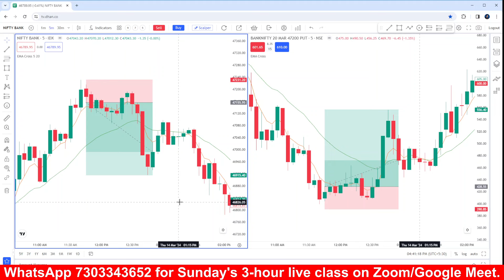Unlocking the Power of 5 EMA Strategy | Live Trading & Backtesting Analysis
In this comprehensive video, we delve deep into the world of trading with the 5 EMA (Exponential Moving Average) strategy. Whether you're a beginner or an experienced trader, understanding the nuances of the 5 EMA strategy can significantly enhance your trading skills and profitability. Join us as we explore various aspects of the 5 EMA strategy, including backtesting analysis, modified setups, scalping techniques, and live trading examples. Discover the secrets behind the 5 EMA strategy and learn how to leverage its potential for consistent gains in the stock market. Don't miss out on this invaluable opportunity to master the 5 EMA strategy and take your trading to the next level!